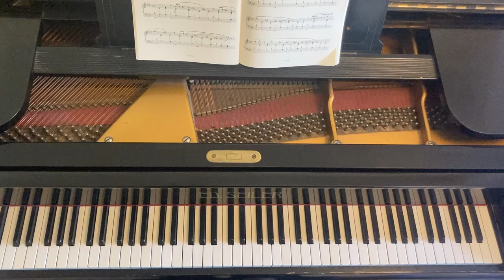Gnossienne Nr. 1 in F-moll (Satie)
Dieses Stück habe ich während meines Studiums als Melodiediktat gelernt.